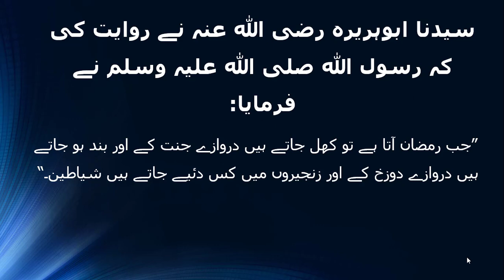Roza Rakhny ki Dua in urdu/hindi